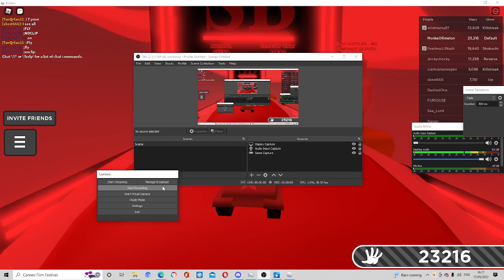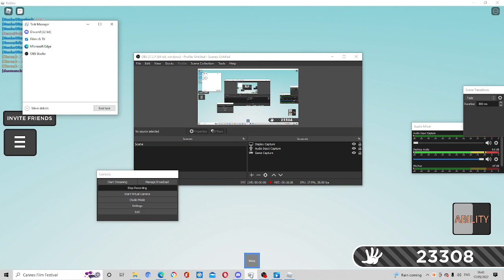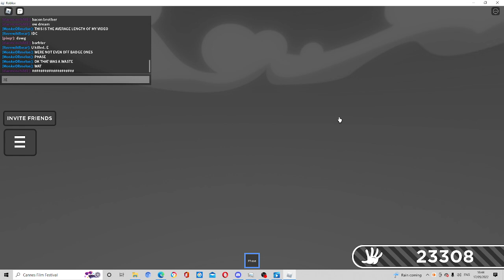SLAP BATTLES BUT EVERY TIME I DIE I GO DOWN A HAND PART 1